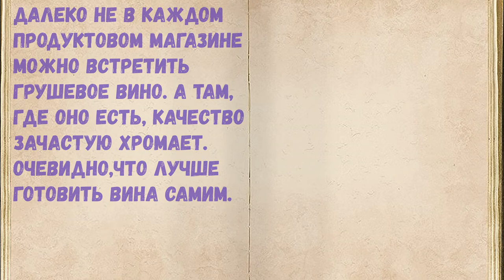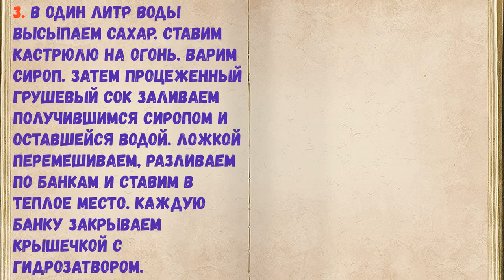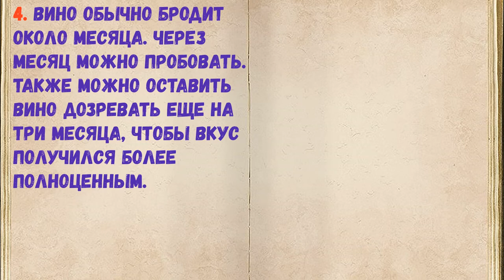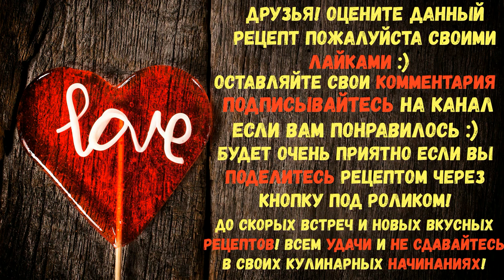Вино Из Груш / Книга Рецептов / Bon Appetit